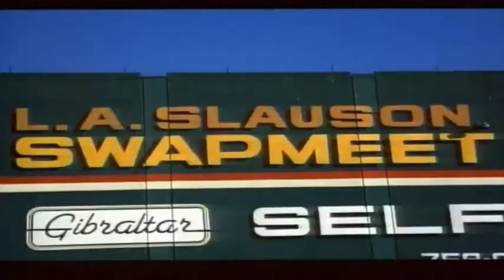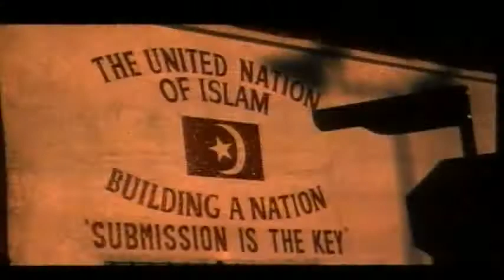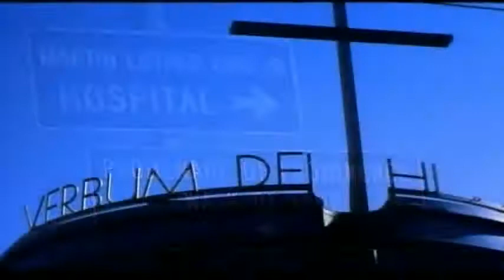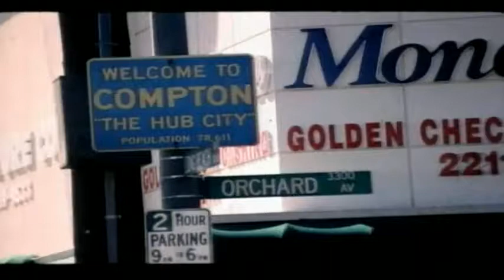2Pac Makaveli To Live Die In LA Uncut